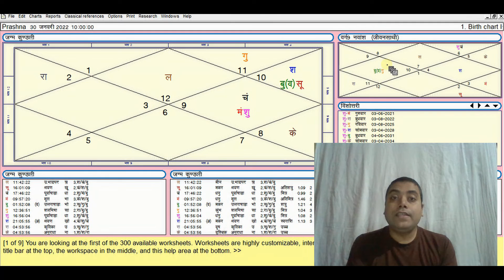RASHI 29 JAN 2022 MARGI SHUKRA DHANU RASHI Jyotish Chandan Dubey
ज्योतिष या कुंडली से सम्बंधित प्रश्न पूछिए
जन्म की तारीख,  जन्म का समय और जन्म का स्थान की जानकारी देकर

If you have any question related to astrology ask it in comment section
Provide your date, Time & Place of birth

mesh, vrishabh, mithun, kark, singh, kanya, tula, vrishchick, dhanu, maker, kumbha, kumbh, meen, aries, taurus, gemini, cancer,
leo, virgo, scorpio, sagittarius, capricorn, aquarius, pisces,  jyotish, rahu,
ketu,  astrology, jyotish, surya, sun, chandra, moon, mars, mangal, jupiter,
guru, vrihaspati, rahu, ketu, shani, saturn, shukra, venus, parashar
 8th house, 9th house, 10th house, 11th house, 12th house